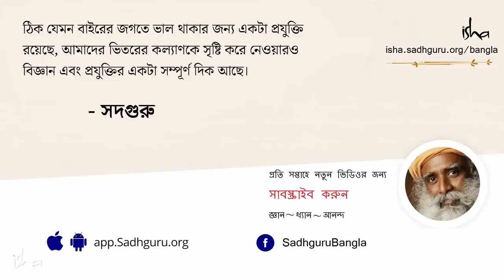খাবার ও শ্বাস প্রক্রিয়ার কিছু টিপস এনার্জি বৃদ্ধি করার জন্য I Food & Breathing Tips For High Energy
খাবার ও শ্বাস প্রক্রিয়ার কিছু টিপস এনার্জি লেভেল বৃদ্ধি করার জন্য l